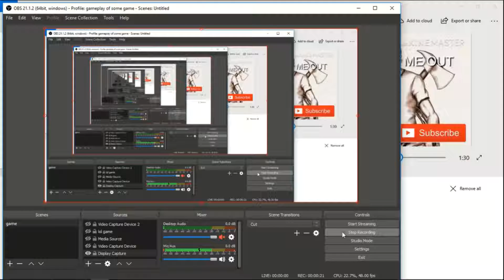a quick tip for ya killing spree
it's simple just follow it

i want to die ˙ ͜ʟ˙